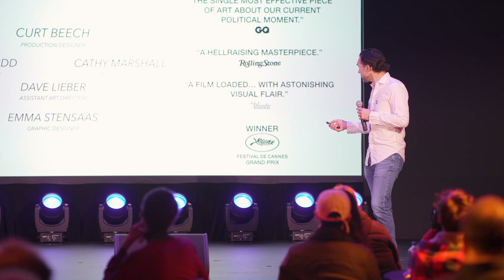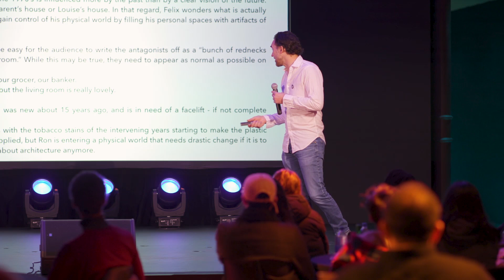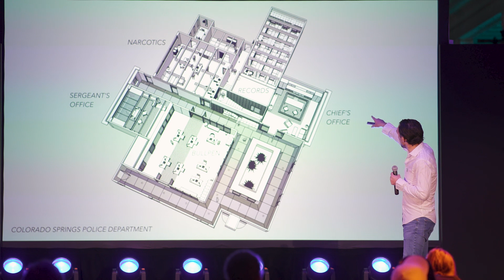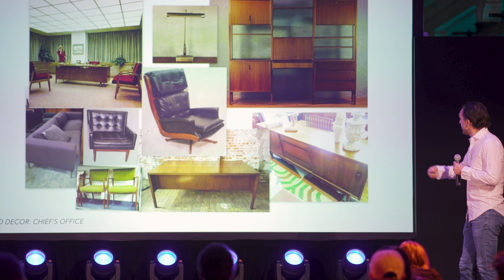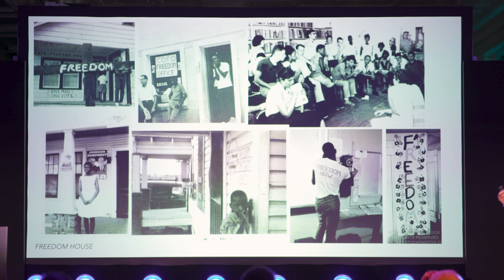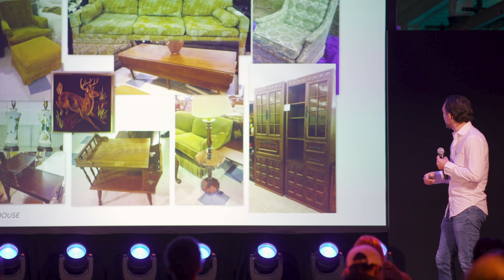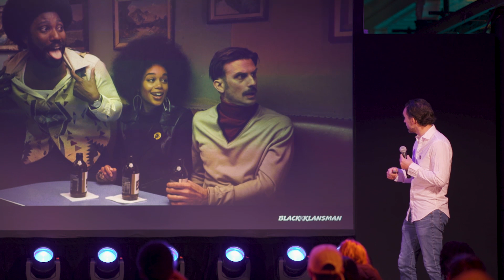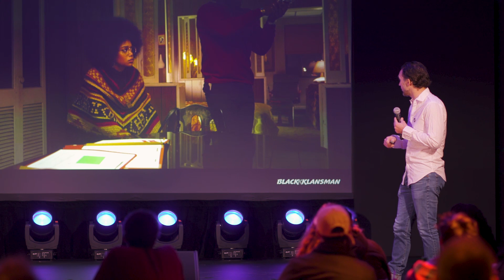The Production Design of BlacKkKlansman at Dolby Soho - 477 Broadway, NY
Production designer Curt Beech discusses his role in bringing to life the world of the Academy Award nominated Film, BlacKkKlansman in a presentation to students from Ghetto Film School. From his first conversation with Spike Lee to the final pieces of gum he placed on the Colorado Springs Police Department sign at the filming location in New York, Curt presents some of the most important moments in the production design of this Award Winning film.

Curt Beech is known for his work on BlacKkKlansman (2018), Lincoln (2012) and Good Behavior (2016).

Ghetto Film School (GFS) is an award-winning nonprofit founded in 2000 to educate, develop and celebrate the next generation of great American storytellers. With locations in New York City, Los Angeles and London, GFS is the most elite and inclusive film academy in the world, equipping students for top universities and careers in the creative industries through two tracks: an introductory education program for high school students and early-career support for alumni and young professionals. GFS annually serves over 4,000 individuals, 14-30 years of age.